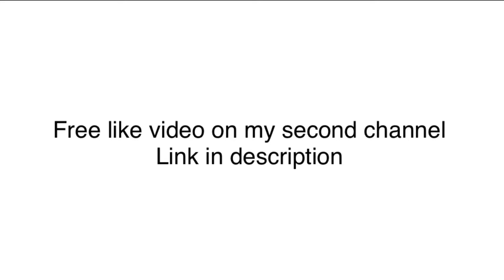Free like video